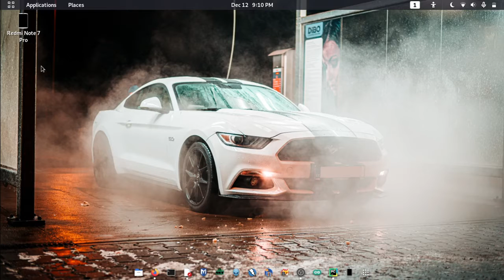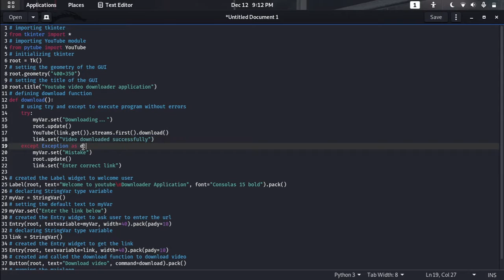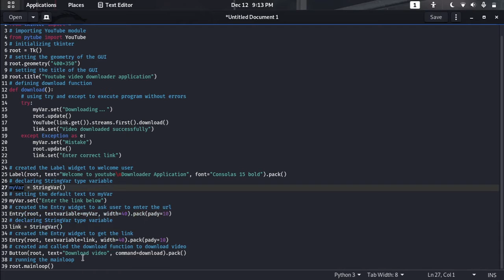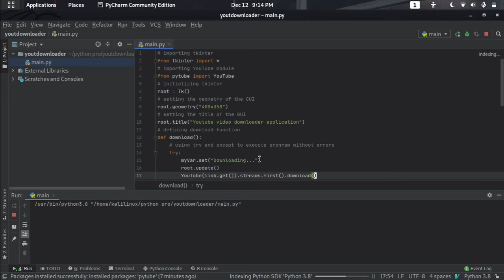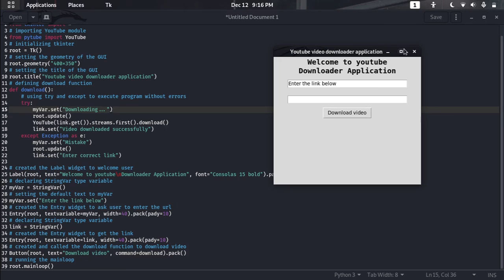Make a app video downloading app from python | python app Development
Hello guys in this video we are making a app from python by which you can make a app to download videos

best page for daily updates are = tech_portal